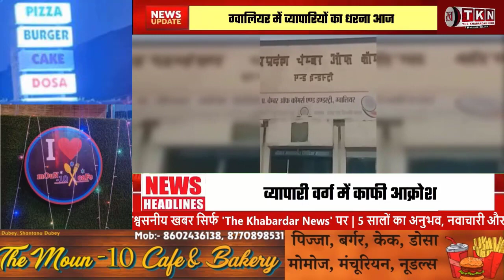Gwalior में व्यापारियों का आंदोलन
ग्वालियर-मुरैना में सोना-चांदी व्यवसायियों के साथ लगातार लूट और आरोपियों के नहीं पकड़े जाने से सराफा व्यापारियों में आक्रोश है